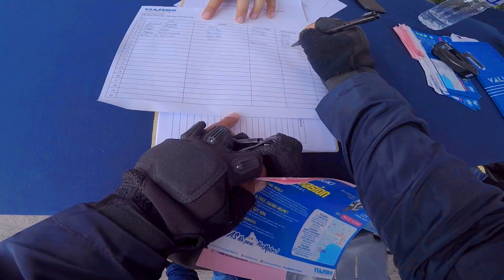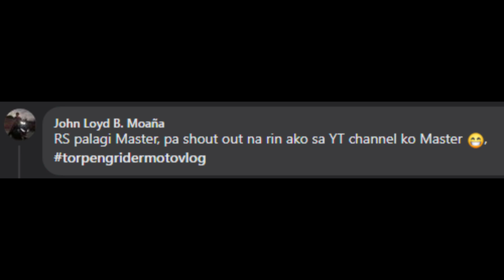SUZUKI RAIDER FI TEST DRIVE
What is up mga ka G!
Sana ayos lang kayong lahat! Please remember na mag ingat palagi, appreciate the little things, and enjoy evry step of the process! just a little reminder.

stay safe and alert! amping kanunay ka G!

Ridesafe !

Gears :  Boya microphone
              GoPro Hero 5 Black (Sandisk 32GB ULTRA)
              Iphone 10

Software Editor: FILMORA 9